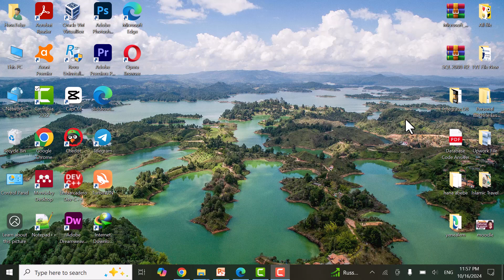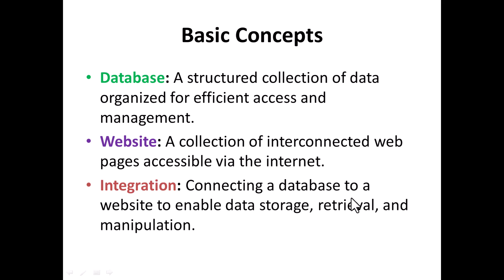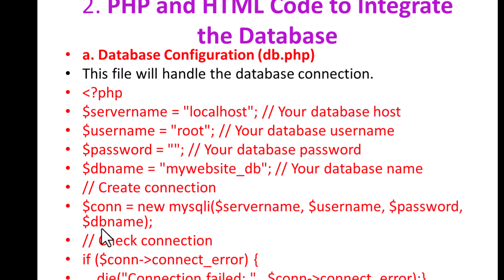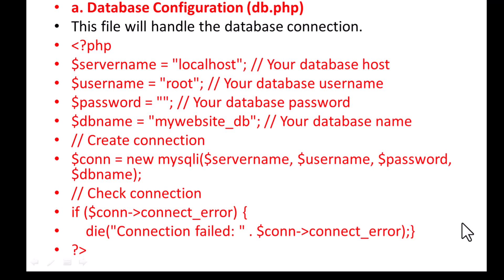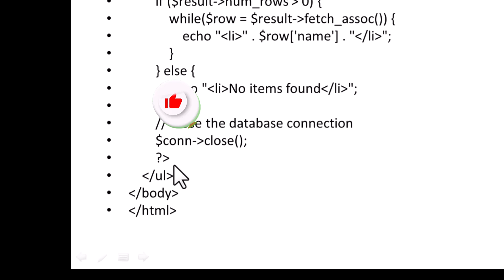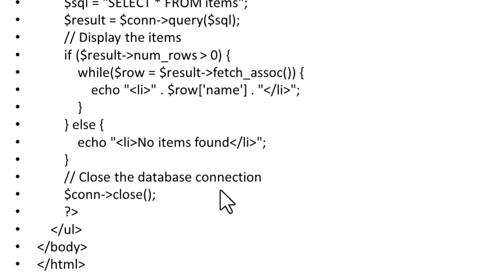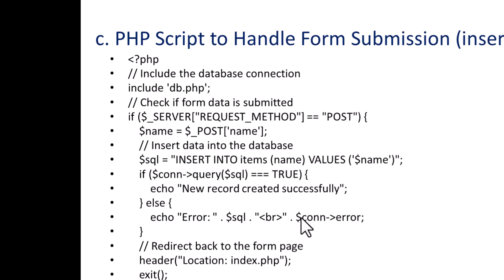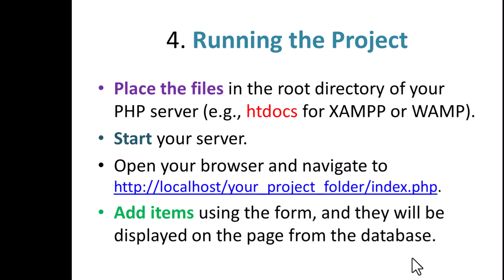How to Integrate a Database with Your Website – Step by Step Guide!" | የዌብ ፕሮግራሚንግ መሰረታዊ ክህሎት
Learn how to easily integrate a database with your website, step-by-step, for dynamic content and seamless data management! Perfect for beginners.